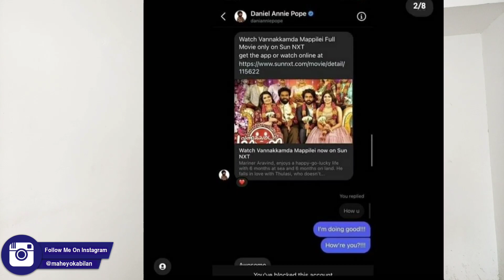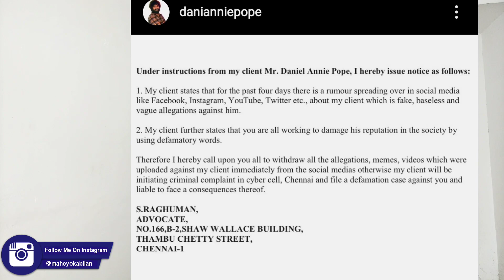Actor Daniel's Chat Leaked Is True?? | உண்மையில் நடந்தது என்ன??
Actor Daniel Annie Pope Chat Leaked Is True?? | உண்மையில் நடந்தது என்ன??